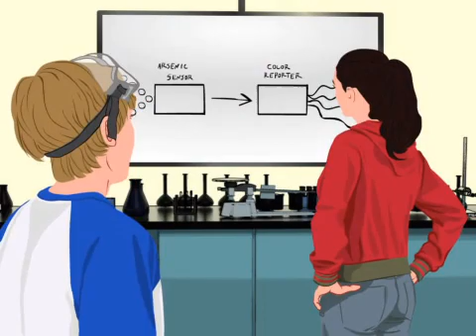BioBuilder Animation: Abstraction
iGEM team member Izzy tells Dude how her team's project to detect arsenic in well water used the process of abstraction.
This animation puts together many of the foundational ideas for the activities at BioBuilder.org